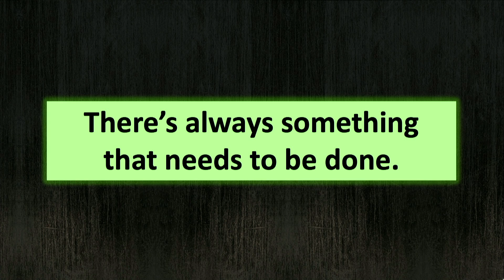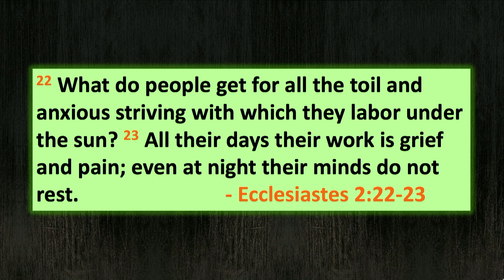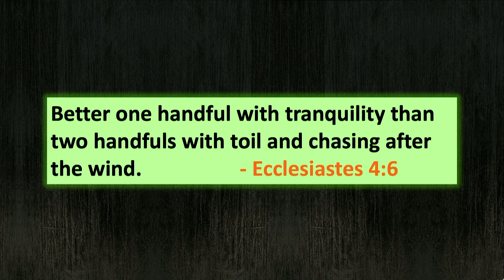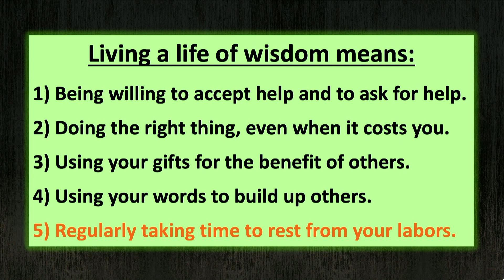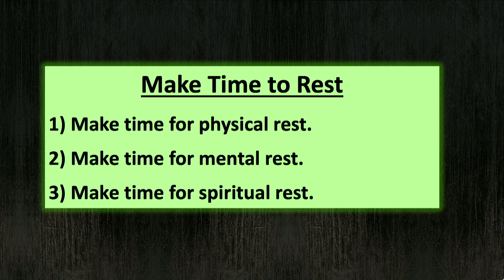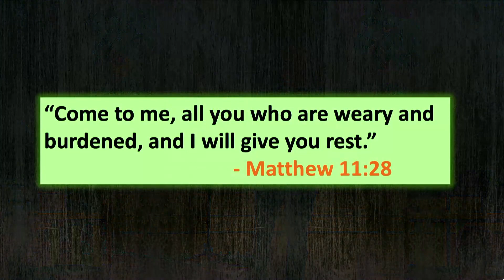Message Series, "Built to Last" with Pastor Chris, September 3, 2023